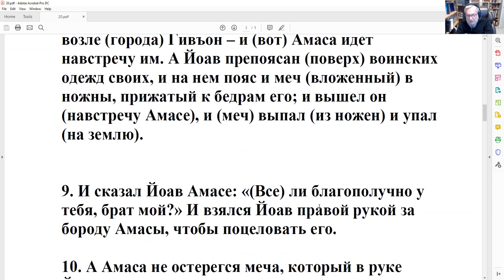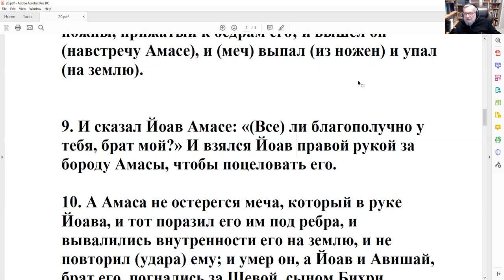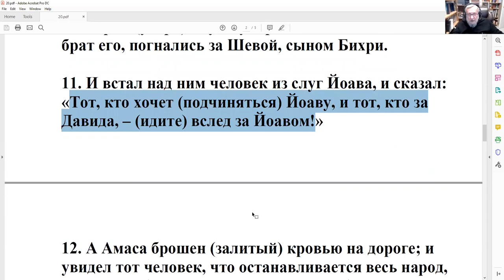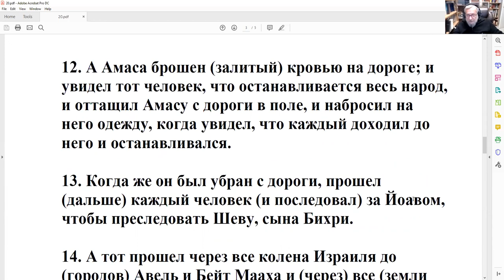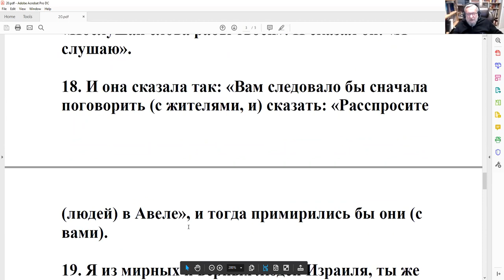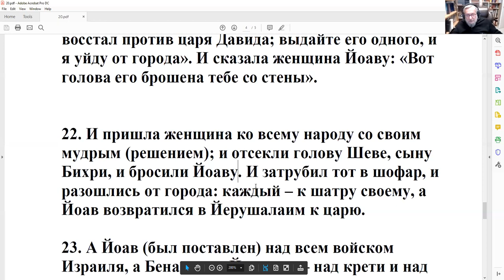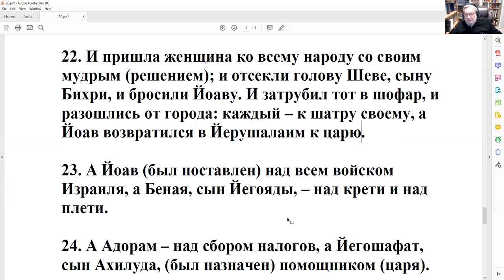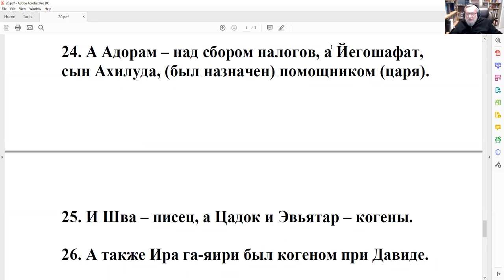Кто прав Амаса или Йоав? Подавление бунта Шева бен Бихри. Причина переписи населения. Рав З. Мешков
«Продолжаем изучение книги "Шмуэль бет". Кто прав Амаса или Йоав? Подавление бунта Шева бен Бихри. Причина переписи населения, которая, как Давид должен был понимать, нарушает закон Торы. Есть ли сверх-причина, вязанная с опасностью для жизни, обязавшая отодвинуть частный закон?